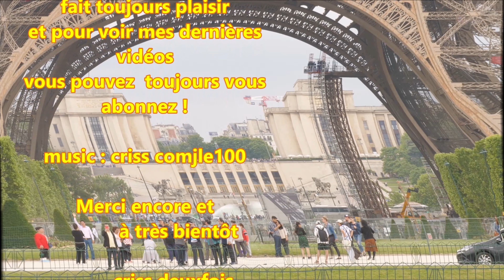Incredible View ; Tour Eiffel ; Eiffel Tower ; 4K ; Champ de Mars ; Trocadéro ; Paris ; France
La Tour Eiffel à 350 mètres vu du champ de mars . Le Trocadéro et le Palais Chaillot à 1kilomètre apparaît entre ses jambes écartées . C'est un endroit très agréable pour la balade ou le pique-nique .
3 Juin 2019

Ville la plus peuplée de France, elle est quatrième parmi les aires urbaines européennes derrière Moscou, Istanbul et Londres et la 29e plus peuplée du monde. Paris compte 2,21 millions d'habitants au 1er janvier 2015. L'agglomération parisienne s’est largement développée au cours du xxe siècle, rassemblant 10,71 millions d'habitants au 1er janvier 2015, et son aire urbaine (l'agglomération et la couronne périurbaine) comptait 12,53 millions d'habitants.
La position de Lutèce, sur une île permettant le franchissement du grand fleuve navigable qu'est la Seine par une voie reliant le Nord et le Sud des Gaules, en fait dès l'Antiquité une cité importante, capitale des Parisii, puis lieu de séjour d'un empereur romain. Sa position au centre du territoire contrôlé par les rois Francs la fait choisir comme capitale de la France à la place de Tournai. Située au cœur d'un territoire agricole fertile avec un climat humide et doux, Paris devient une des principales villes de France au cours du xe siècle, avec des palais royaux, de riches abbayes et une cathédrale ; au cours du xiie siècle, avec l'Université de Paris, la cité devient un des premiers foyers en Europe pour l’enseignement et les arts. Le pouvoir royal se fixant dans cette ville, son importance économique et politique ne cesse de croître. Ainsi, au début du xive siècle, Paris est l'une des villes les plus importantes du monde chrétien. Au xviie siècle, elle est la capitale de la principale puissance politique européenne, au xviiie siècle l'un des plus grands centres culturels de l’Europe et au xixe siècle la capitale des arts et des plaisirs. Paris joue donc un rôle culturel, politique et économique majeur dans l’histoire de l'Europe et du monde occidental au cours du IIe millénaire.

Symbole de la culture française, abritant de nombreux monuments, la ville, surnommée la Ville Lumière, attire en 2017 près de 34 millions de visiteurs ce qui en fait une des capitales les plus visitées au monde. Paris occupe également une place prépondérante dans le monde dans le milieu de la mode, du luxe et de la haute gastronomie. La capitale française n'est jumelée qu'avec une seule autre ville, Rome, ce qui est valable dans l'autre sens, avec ce slogan : « Seul Paris est digne de Rome, seule Rome est digne de Paris ».

La ville est, avec sa banlieue, la capitale économique et commerciale de la France, ainsi que sa première place financière et boursière. Elle accueillera en 2019 l'Autorité bancaire européenne. La région parisienne, avec un produit intérieur brut (PIB) de 649 milliards d'euros en 2014, est un acteur économique européen majeur et la première région européenne par le PIB régional, devant la Rhénanie du Nord-Westphalie (627 milliards d'euros) et le Grand Londres (509 milliards d'euros). Elle est également l'une des régions les plus riches d'Europe avec un PIB par habitant de 52 900 euros en 2014. Paris est le siège de plusieurs organisations internationales comme l'UNESCO ou l'OCDE.